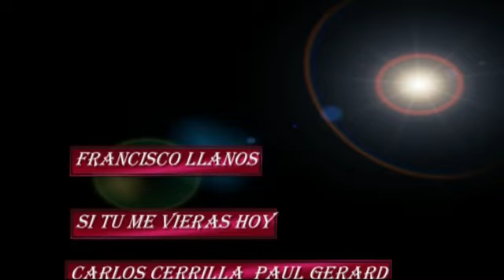Francisco LLanos.- SI TU ME VIERAS HOY.- Letra.- Carlos Cerrilla.- Musica.- Paul Gerard.-